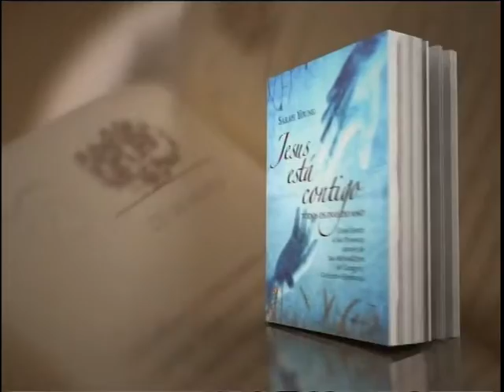Spot Livro Jesus Está Contigo